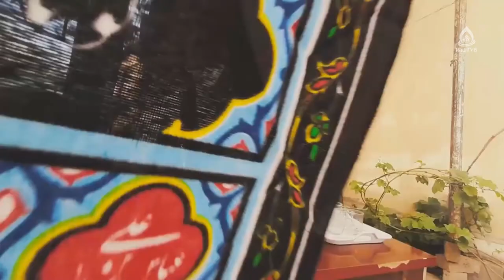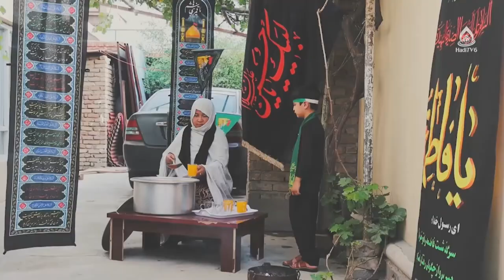نقش زنان در شکل گیری نهضت حسینی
برنامۀ «روشنا» قسمت ۳۴۶ از تلویزیون جهانی هادی (فارسی دری)، ۱۲ اسد۱۴۰۱